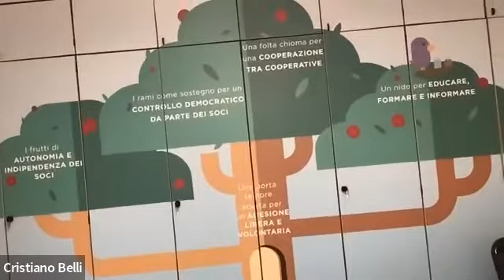INTERVISTA ROBERTO SALVO